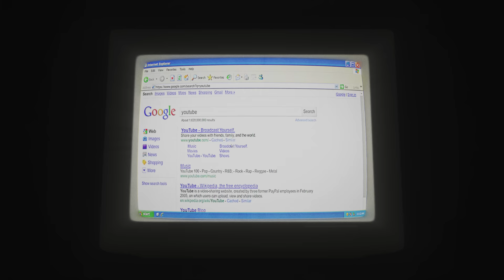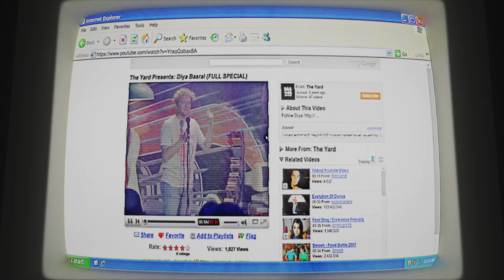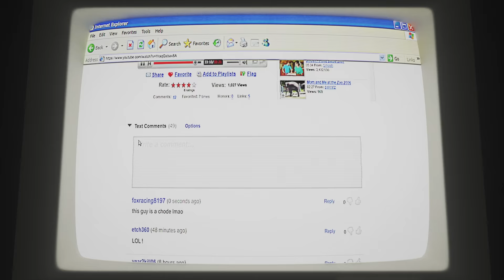The Yard Presents: Diya Basrai (FULL SPECIAL)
We wanted to produce a comedy special for one of our friends, so we did.

✨bonus content✨

Edited by Nick

Chapters:
00:00:00 - Intro
00:01:04 - Capitalism
00:09:51 - Nepotism
00:19:21 - The Internet
00:28:27 - Dating
00:34:04 - Outro

DIRECTOR: Nick Vercillo
PRODUCER: Anthony Bruno
DOP: Ryan Berena

CAM OP: Paul Carrabba Jr

COLORIST: Steve Conry
SOUND DESIGN: Jose Perez
TITLE DESIGN: Archie McWilliams

ART DEPT: Kaitlin Sweet
MU: Laura Raczka

Filmed Live at Whistle Stop Bar in San Diego, CA